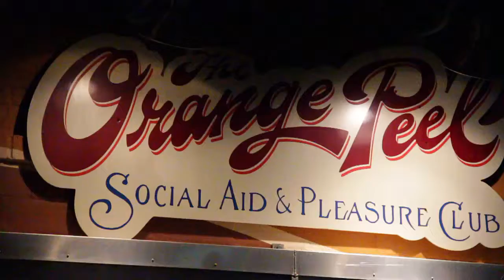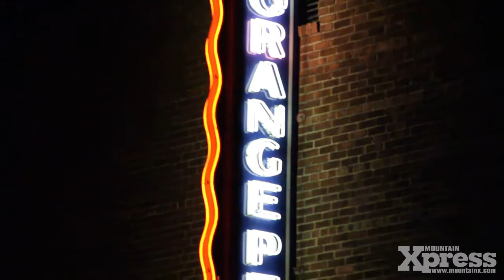Mountain Xpress presents: Dangermuffin "The Rising Souls" - The Orange Peel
Video by John A. Zara - Mountain Xpress was treated to an acoustic version of Dangermuffin's "The Rising Souls" off their 2012 release "Olly Oxen Free."  Dangermuffin is based out of Folly Beach, SC. They are: Mike Sivilli (electric guitar, vocals), Dan Lotti (vocals, guitar) and Steven Sandifer (drums, vocals).